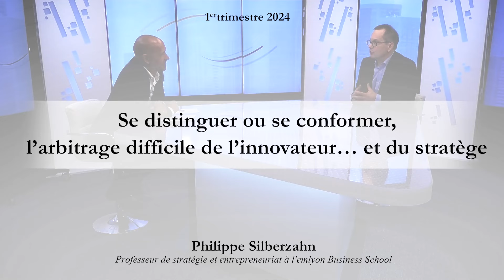Se distinguer ou se conformer : le dilemme de l'innovateur stratège [Philippe Silberzahn]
Xerfi Canal a reçu Philippe Silberzahn, professeur de stratégie et entrepreneuriat, emlyon Business School, pour parler de l'arbitrage difficile de l'innovateur et du stratège.